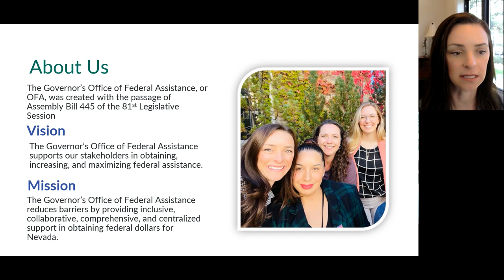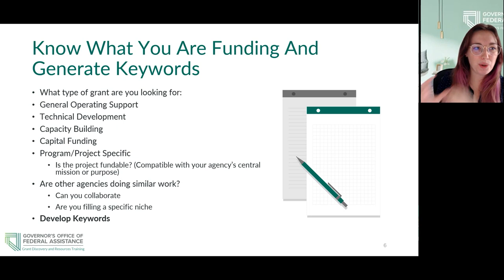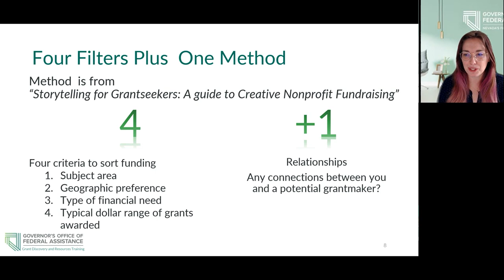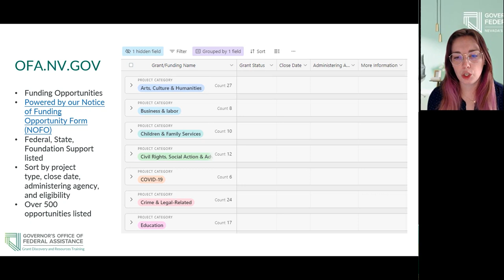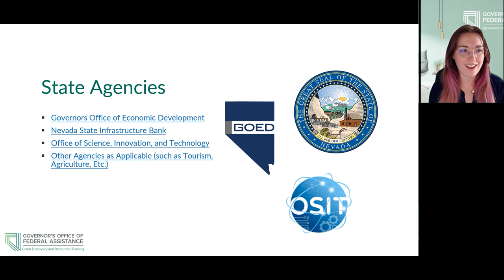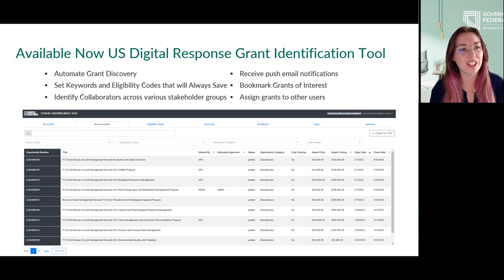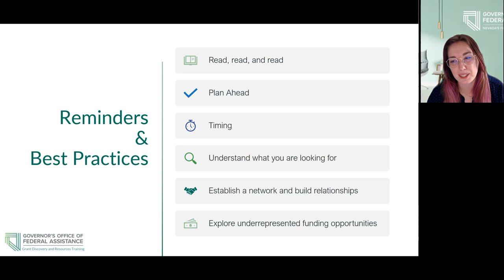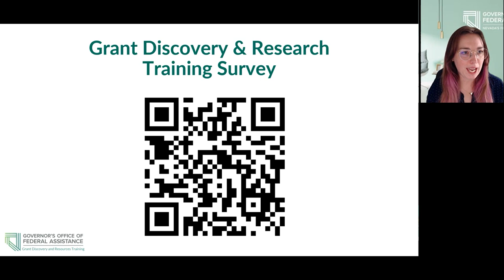Federal Grant Discovery Training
This training was presented April 27th as part of the NV Governor's Office of Federal Assistance free training program